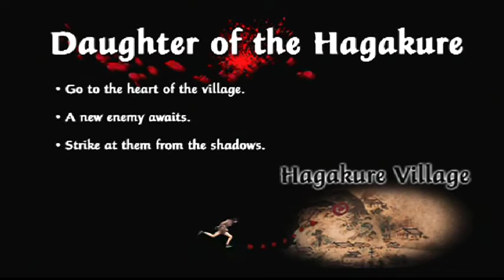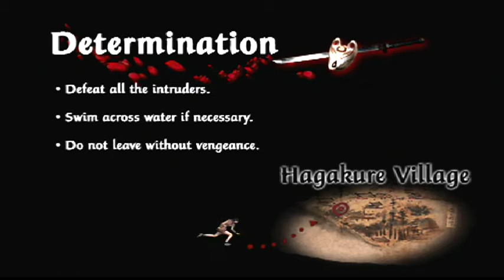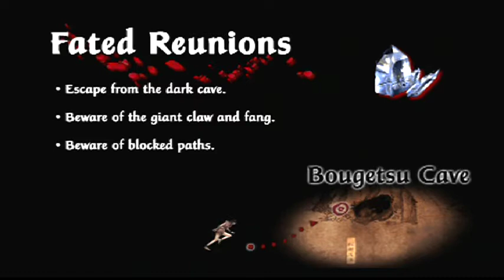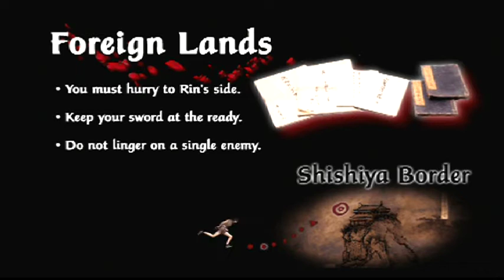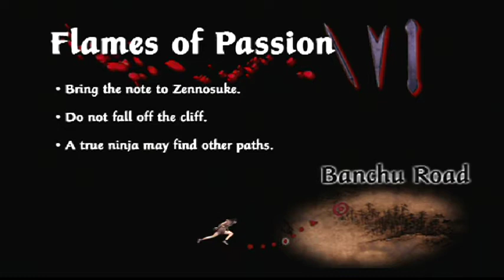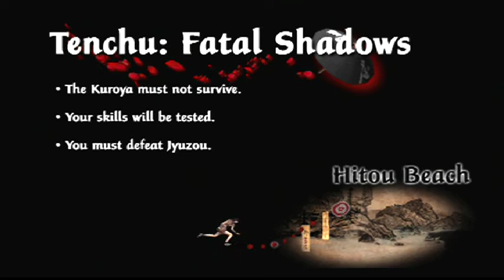Tenchu: Fatal Shadows Rin Assassin% All Stages 1-12 Speedrun - 11:19.6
- Stages 1-12 done with Rin Only.
- Must achieve Assassin rank, her highest rank.
- You can choose any stage, layout or difficulty. You don't have to perform stage requirements to go another stage.